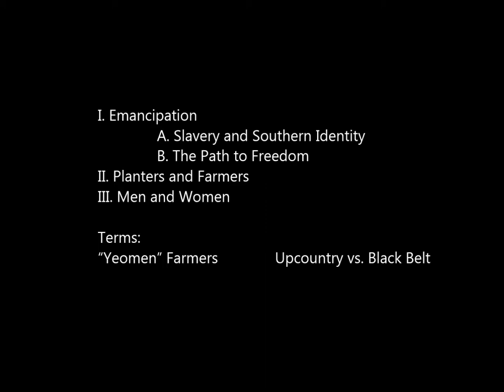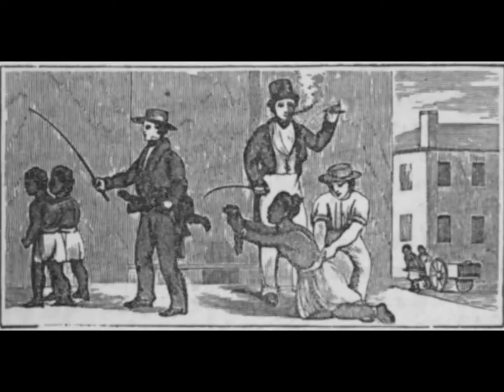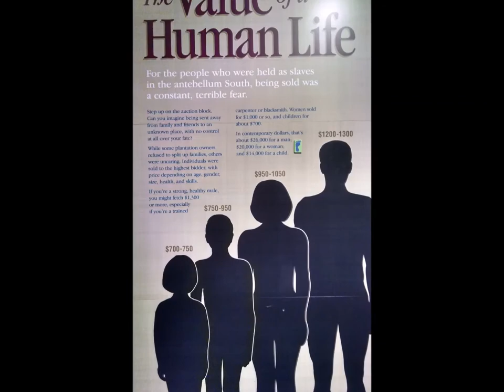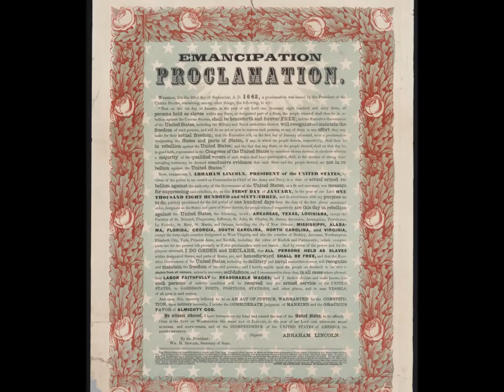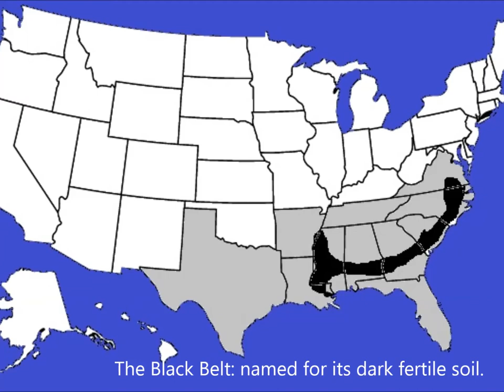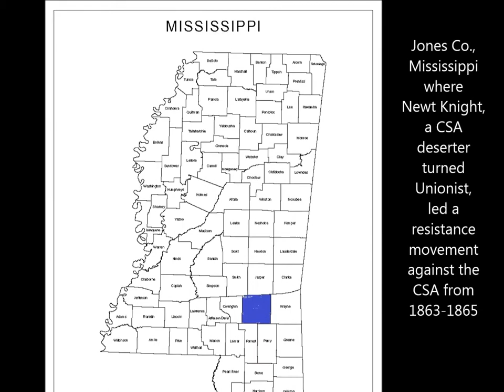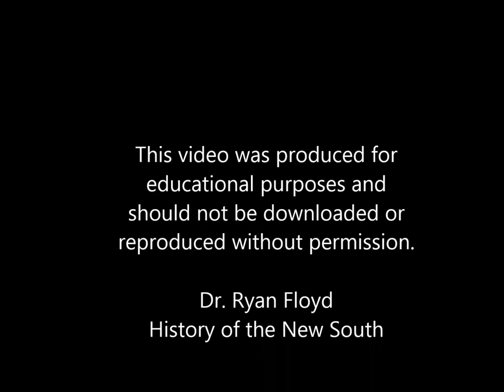The South After the Civil War